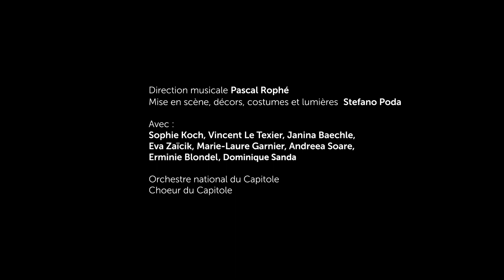[ARIANE ET BARBE-BLEUE] - Dominique Sanda lit "Ariane et Barbe-Bleue" de Maurice Maeterlinck - EP 1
La légendaire comédienne prête sa voix envoûtante au livret du chef-d’œuvre de Dukas. Venez la rencontrer lors d'une lecture public organisée à l'occasion de l'entrée au répertoire du Théâtre du Capitole de Toulouse d'Ariane et Barbe-Bleue, unique opéra de Paul Dukas, dans lequel elle nous fait l'honneur de jouer Alladine.

📍 Rendez-vous au Grand Foyer du Théâtre du Capitole, le samedi 6 avril, à 12 h 00.